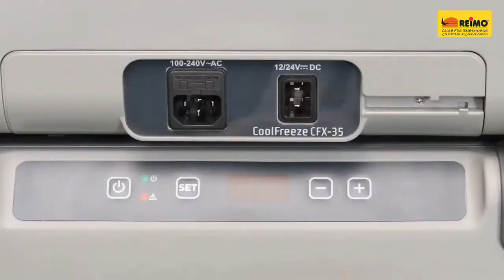Camping Tipps - Produktvideo Camping Kühlboxen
präsentiert von camping-news.net - Die Camping Info Seite für Reisemobile und Wohnmobil Fans. Wir haben die neuesten Nachrichten, Bewertungen und Camping-Tipps für Reisemobile, Kastenwagen, Alkoven, Wohnmobil Fans, Wohnwagen, Campingplätze, Stellplätze und vieles mehr.

■ Camping Kühlboxen sind ein unverzichtbares Accessoire für einen Campingurlaub, bei welchem Speisen und Getränke kühl gehalten oder kühl genossen werden sollen. Das nachfolgende Video gibt einen Überblick über Bauformen und Größen innerhalb des REIMO-Sortiments.

Produktempfehlungen:
▶ Dometic Waeco CombiCool RC 1200 EGP - lautlose Absorber-Kühlbox- Mini-Kühlschrank für Camping und Schlaf-Räume, 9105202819, 40 Liter
▶ TZS First Austria - 32 Liter Kühlbox, zum warmhalten oder kühlen, thermo-Elektrische Kühlbox 12 Volt und 230 Volt, Mini-Kühlschrank | für Auto und Camping | EEK A++
▶ MOBICOOL W48 AC/DC - Elektrische Kühlbox Trolley-Kühlbox I 48 Liter Fassungsvermögen für komplette Bierkiste I 12 V und 230 V Anschluss für Auto und Steckdose
▶ Dometic COOLFUN Hybrid Gefrierbox und Kühlbox, Kompressor-Kühlbox, Mini-Kühlschrank bis -15 °C, A+
▶ Bo-Camp Urban Outdoor 6703100 Retro Kühlbox Greenwich Camping Isolierbox Thermobox Kühltruhe Outdoor 17 L

[Quelle/Namensnennung] "Produktvideo Camping Kühlboxen" von "bid Filmproduktion"